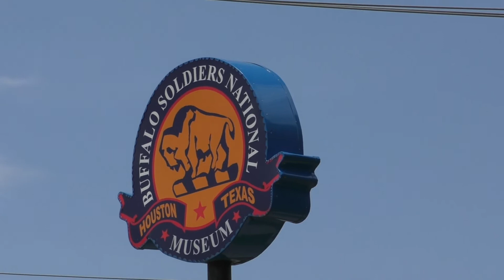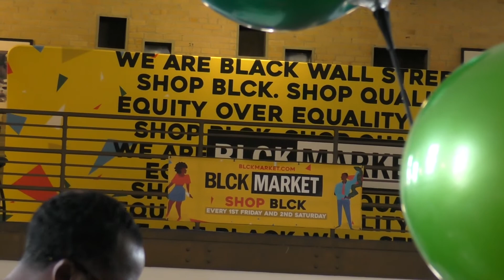Day In The Life of a Texas Cannabis Shop Owner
18+